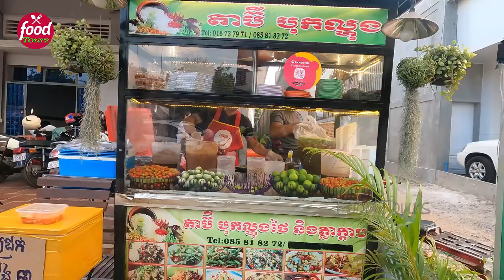Daily food and snack for low and medium classes of Cambodian people | Food Tours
Here we have different kinds of daily food and snack for low and medium classes of Cambodian people. Hope you enjoy watching our video.

If you like our video, please:
- leave comments what you have about our videos
- Press button "Like" and "share"
Thank you for supporting us, see you in the next videos